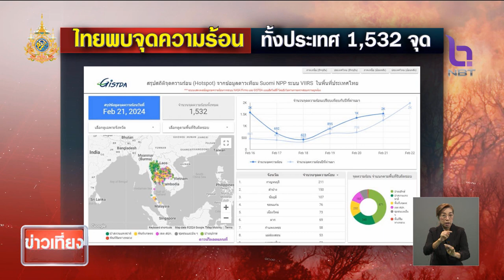ไฟไหม้ป่าเชิงดอยสุเทพด้านหลังหมู่บ้านป่าแหว่ง ข่าวเที่ยง วันที่ 23 กุมภาพันธ์ 2567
ไฟไหม้ป่าเชิงดอยสุเทพด้านหลังหมู่บ้านป่าแหว่ง ตั้งแต่เช้า โดยพบควันพวยพุ่งขึ้นท้องฟ้าเป็นบริเวณกว้าง ขณะที่เจ้าหน้าที่ระดมกำลังเข้าทำการควบคุมสถานการณ์และดับอย่างเร่งด่วนแล้ว